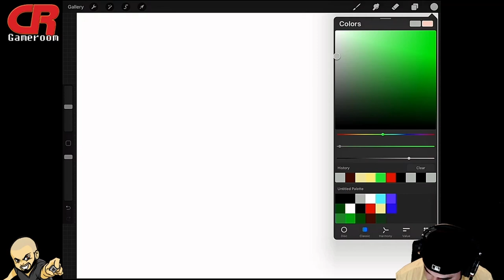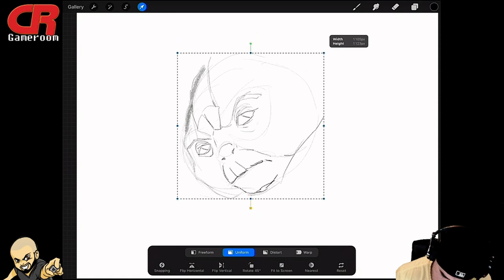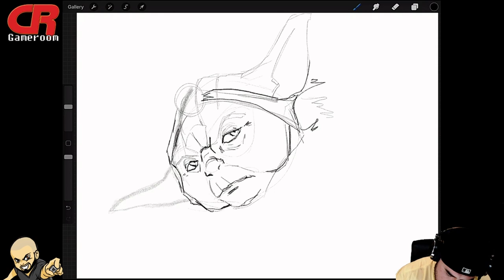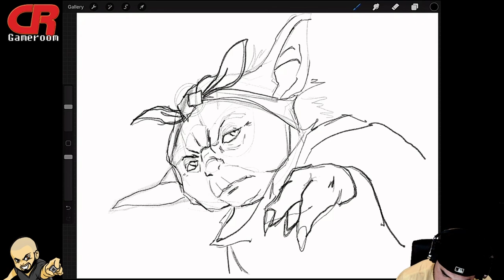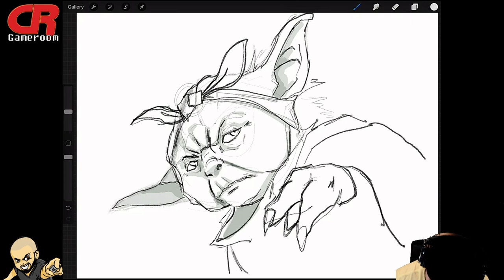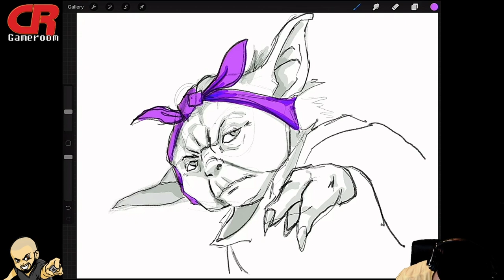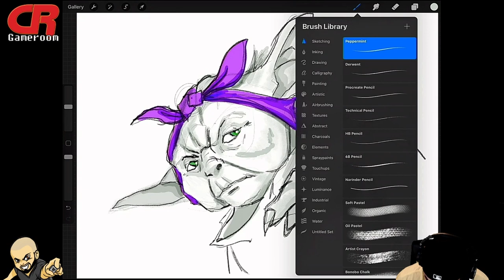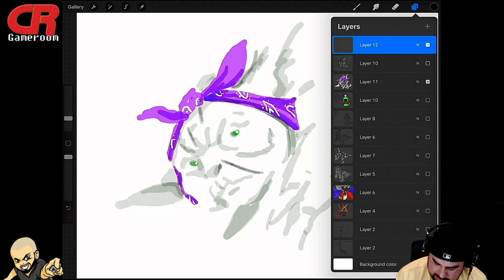Birth of Gangster Yoda! - Throwback Thursday - The Drawing Board with Rob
Thowback to a drawing stream when Rob drew the Gangster Yoda that eventually become an emote. Good times!